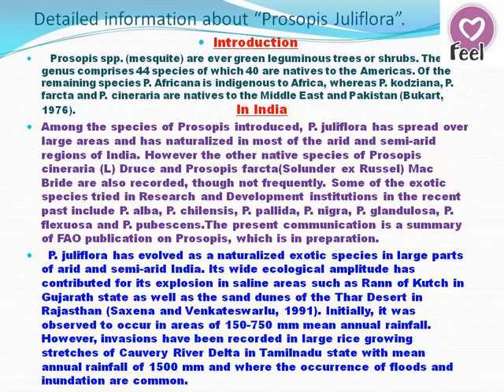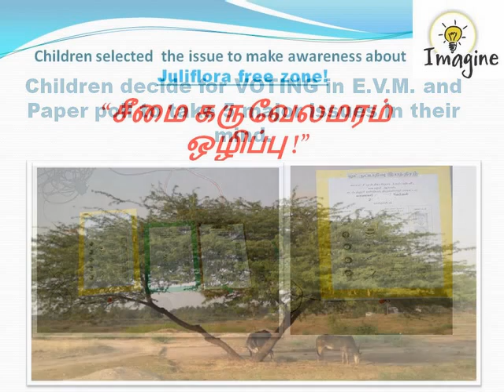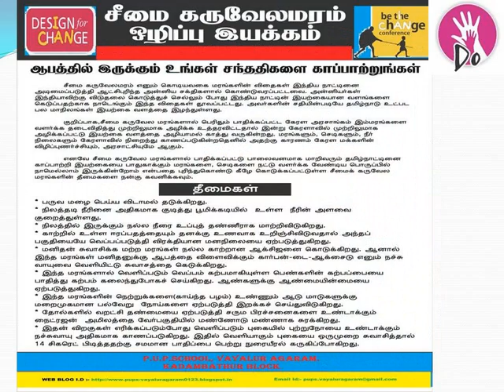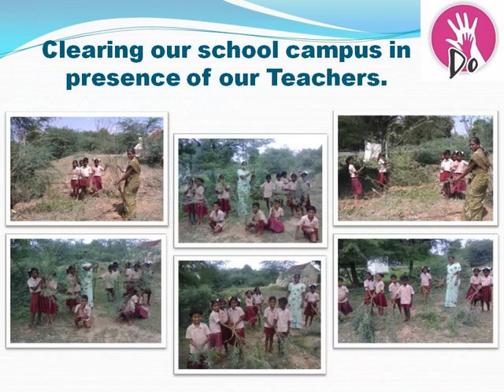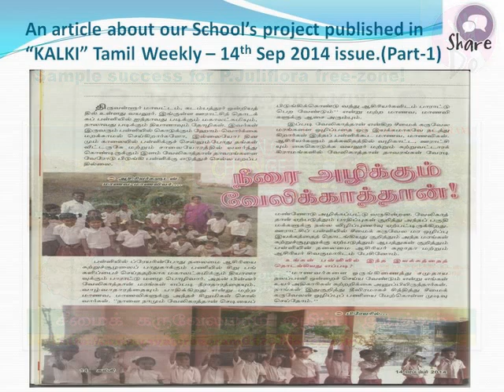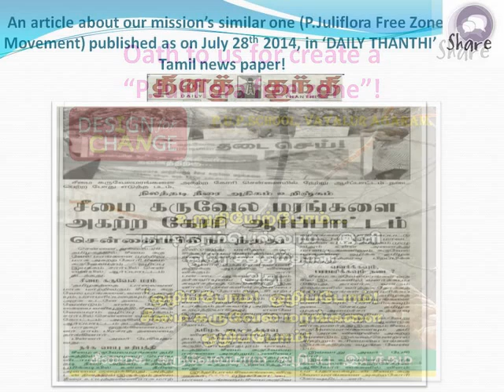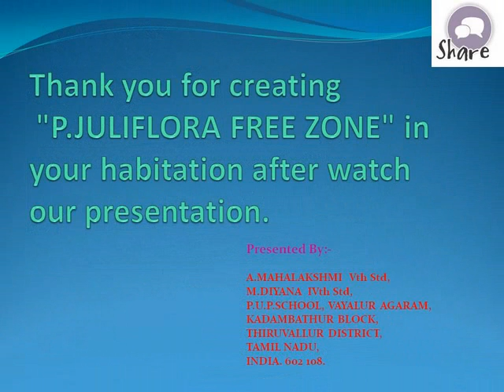P.U.P.SCHOOL, VAYALUR AGARAM. DESIGN FOR CHANGE - "DANGER OF SEEMA KARUVALA MARAM" (6 Mins Video)